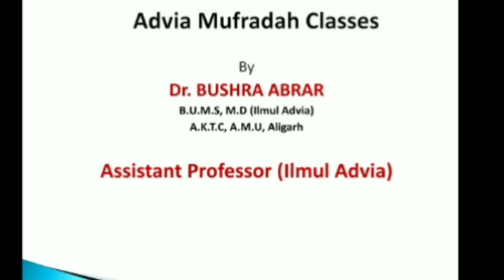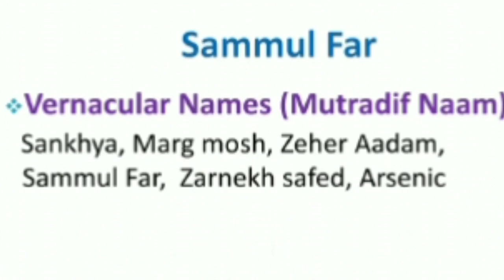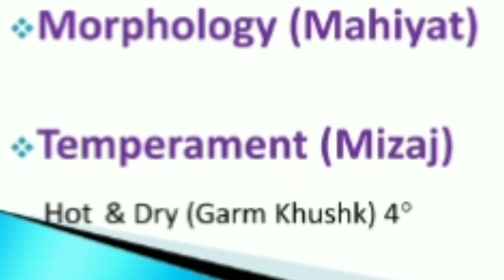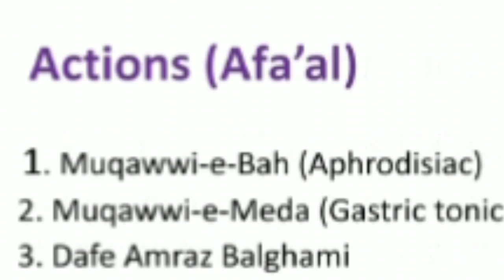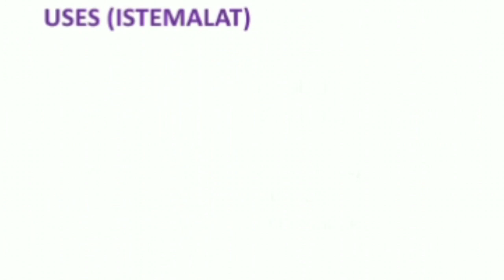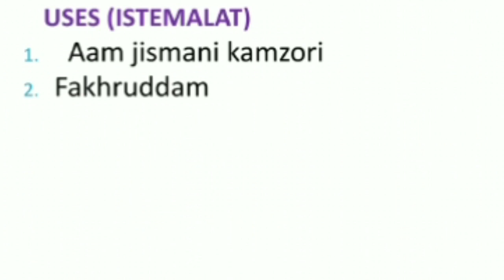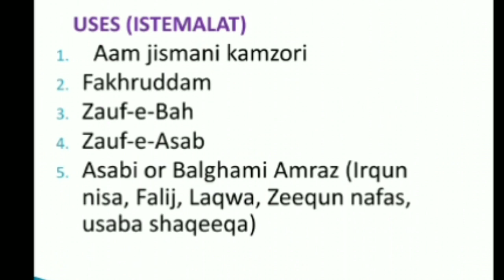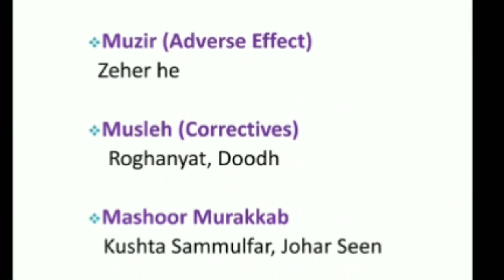Mineral origin Drugs|| Advia Maadanya||Arsenic سم الفار،Sankhya, Unani medicine||Bums 2nd year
A comprehensive lecture With slide presentation
By :    dr.bushra MD
THANKYOU ❤️!